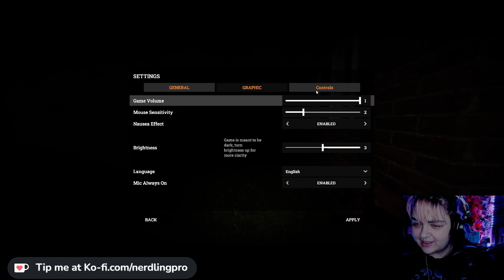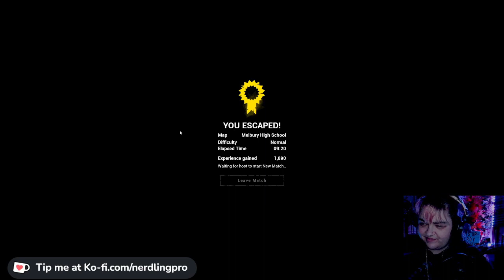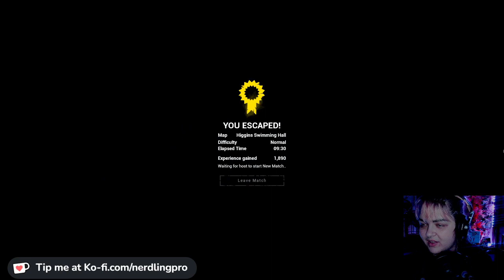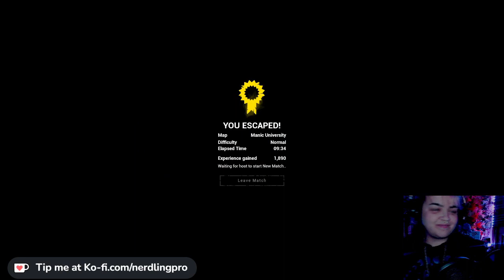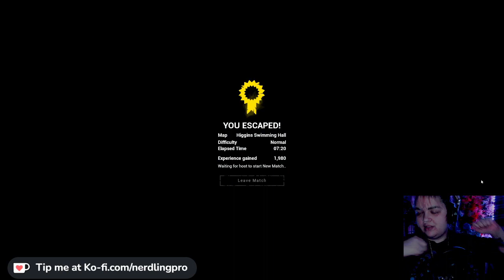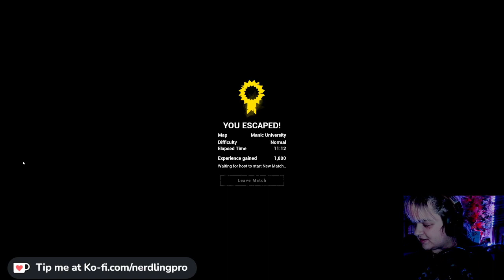Playing some new spoopy games and returning friends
Dark joins us once again as we play new games and old games but laugh the entire time.